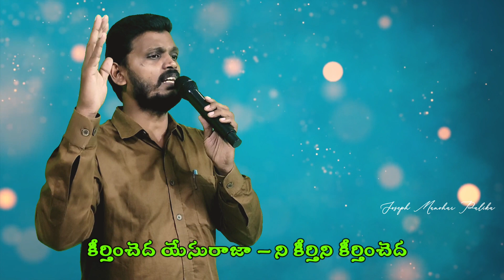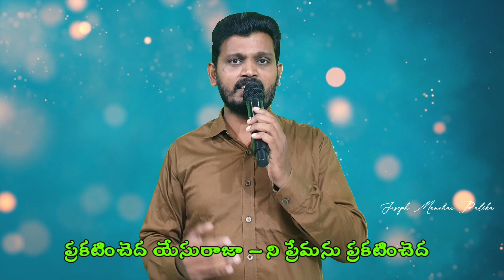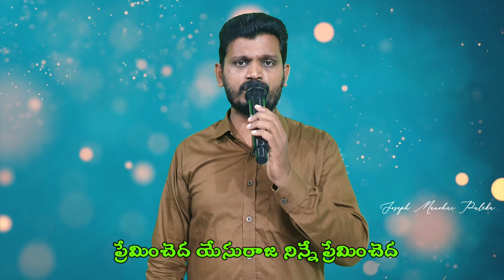premincheda yesu raja song || ప్రేమించెద యేసురాజ నిన్నే ప్రేమించెద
📝song lyrics

ప్రేమించెద యేసురాజ నిన్నే ప్రేమించెద
ప్రేమించెద ప్రేమించెద - ప్రేమించెద ప్రేమించెద
నా ప్రాణమున్నంతవరకు నే మట్టిలో చేరేవరకు
నా ప్రాణమున్నంతవరకు నే మహిమలో చేరేవరకు

​ఆరాధించెద యేసురాజా – నిన్నే ఆరాధించెద
ఆరాధించెద ఆరాధించెద - ఆరాధించెద ఆరాధించెద

స్తోత్రించెద యేసురాజా – ని నీతిని స్తోత్రించెద
స్తోత్రించెద స్తోత్రించెద - స్తోత్రించెద స్తోత్రించెద

కీర్తించెద యేసురాజా – ని కీర్తిని కీర్తించెద
కీర్తించెద కీర్తించెద - కీర్తించెద కీర్తించెద

ప్రకటించెద యేసురాజా – ని ప్రేమను ప్రకటించెద
ప్రకటించెద ప్రకటించెద - ప్రకటించెద ప్రకటించెద

​జీవించెద యేసురాజా – నీకై జీవించెద
​జీవించెద జీవించెద – జీవించెద జీవించెద
ప్రాణమున్నంతవరకు నే మట్టిలో చేరేవరకు

Joseph/ manohar/ Bible videos/ Latest telugu videos/ Christ love/ Truth/ Jesus love/ Greatness of GOD/ LORD GOD/ Everlastlasting love/ Everlasting life/ God telling story/ God revelation/ Blessing behind the struggle/ telugu christian songs/ latest Telugu Christian songs/ raja/ babu/ garu/ Joseph Manohar palika/ stories and short videos/ Telugu worship songs/ worship songs/ latest worship songs/ stuthi paatalu/ aaradhana geetamulu/ Christian songs/ Christian messages/ Bible messages/ life changing testimonies/ Telugu Christian messages/ yesu lenide nee naduvalenu/ christian melody songs/ heart touching song/ premincheda yesu raja song/ premincheda yesayya/ prakatincheda yesu raja song/